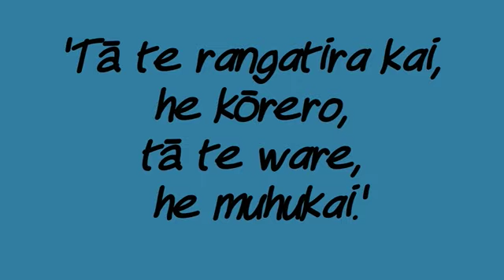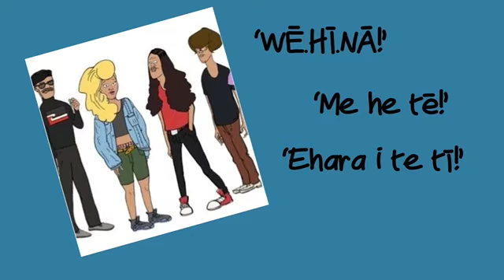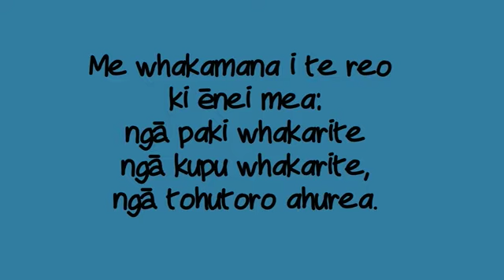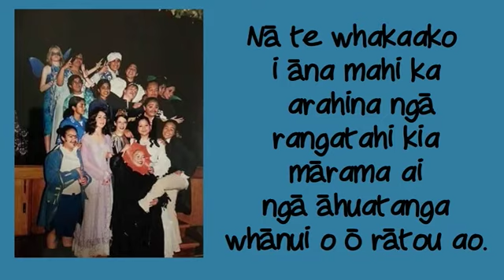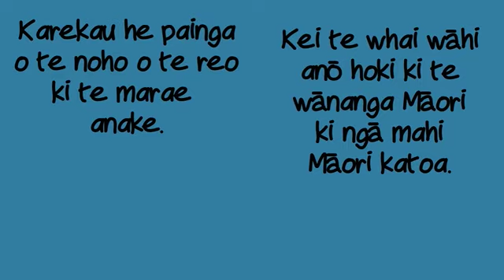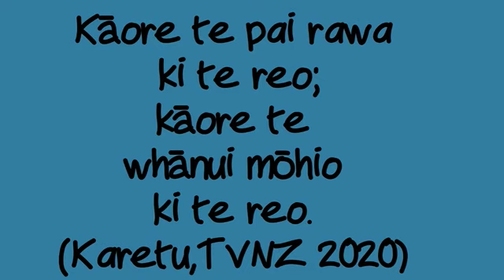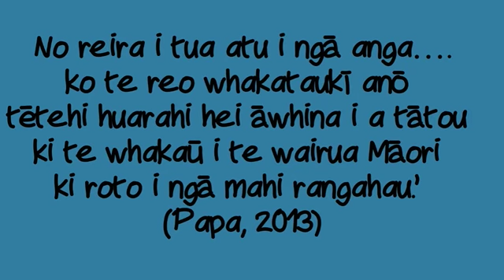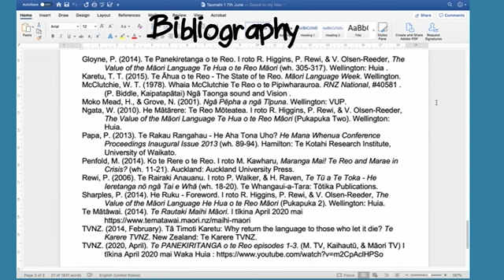Te Reo o te Marae: Ngā aupiki, ngā auheke Challenges to te reo ōkawa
My presentation for 150.711 Te Tauihu o te Reo (Masters paper from Massey University).
I discuss why I believe that the formal language of the marae is worth maintaining but also that it must be more widespread than just on the marae. In the same way I believe that Shakespeare should be taught to students, the formal language of the marae has so much to offer our rangatahi.